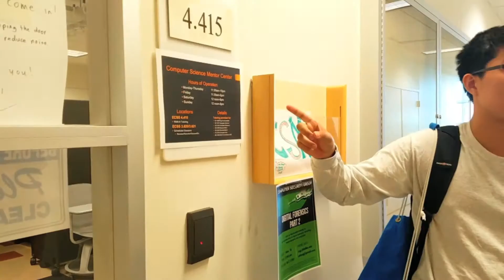A Glimpse into the UT Dallas Freshmen's First Semester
ECS 1100 Group Project